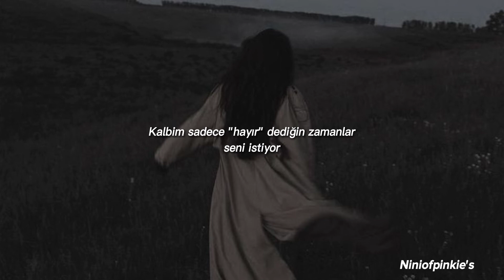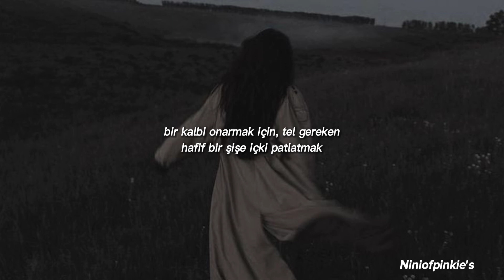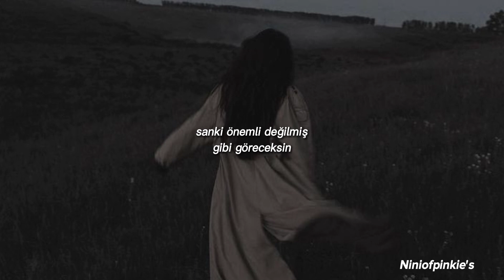BLACKPİNK - The Happiest Girl (Türkçe Çeviri)